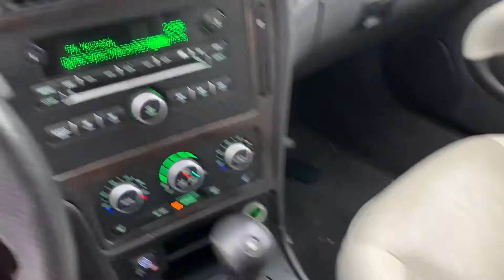As1986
2008 Saab 9-5